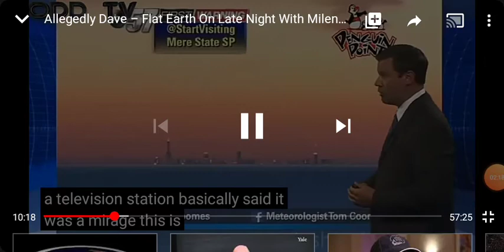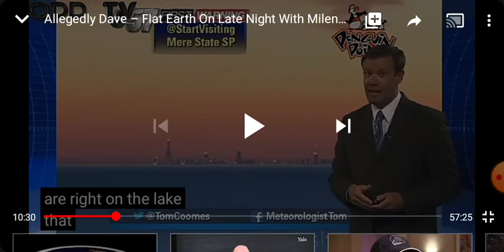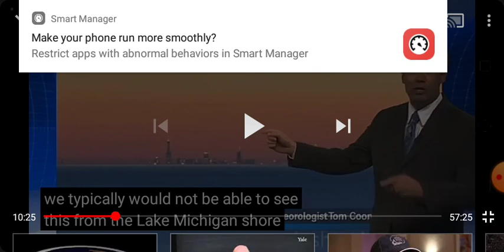Dr. Kent Hovind ALL CHRISTIANS NEED TO SEE THIS ASAP!!! NASA BOSS IS TRYING TO INVADE HEAVEN! 😅🤣😱